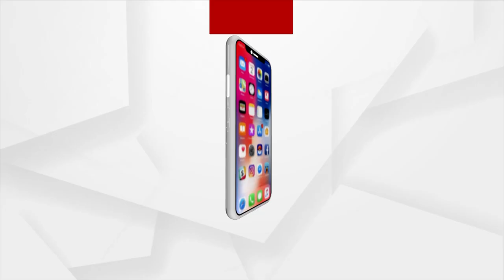ଜାଣନ୍ତୁ ପ୍ରଭୁ ଜଗନ୍ନାଥଙ୍କର କଣ ସମ୍ପର୍କ ରହିଛି ମା' ଅର୍ଦ୍ଧାସିନୀ ବା ମାଉସୀ ମା'ଙ୍କ ସହିତ ।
ଜାଣନ୍ତୁ ପ୍ରଭୁ ଜଗନ୍ନାଥଙ୍କର କଣ ସମ୍ପର୍କ ରହିଛି  ମା' ଅର୍ଦ୍ଧାସିନୀ ବା ମାଉସୀ ମା'ଙ୍କ ସହିତ । ରଥଯାତ୍ରା ସମୟରେ ମାଉସୀ ମା'ଙ୍କ ମନ୍ଦିର ପାଖରେ ପୋଡ ପିଠା ଖାଇବାକୁ ଅଟକନ୍ତି ମହାପ୍ରଭୁ ।